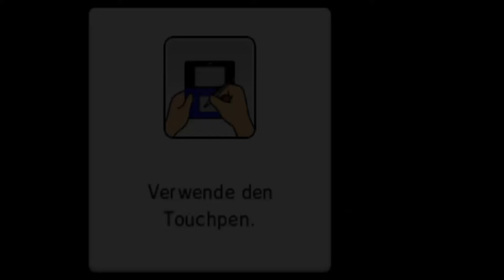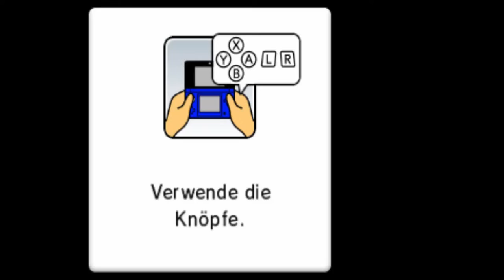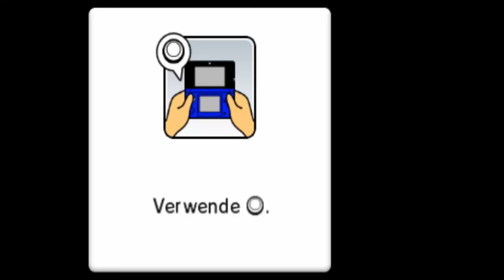Mario Party: Island Tour - Ballonrennen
Modus: Minispiele
Spieler: Peach, Mario, Buu Huu und Bowser Jr.